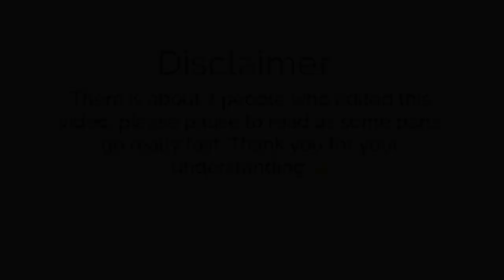TeleReboot Year 3 Playback Omega Pain Killer Pro 30s TVC OMG